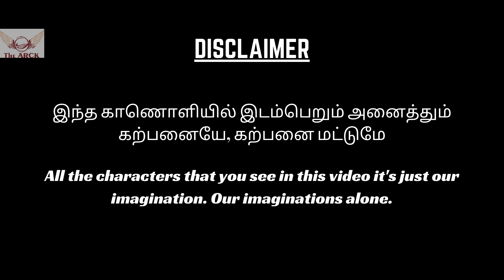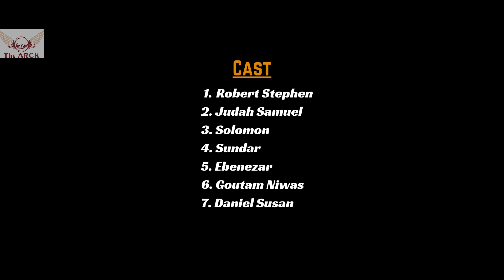Christmas Settaigal | Comedy Christian Program | The Arck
The Arck Ministries Coimbatore

~ Track Info:
Artist: DJ Williams
Title: Spy vs Spy
Genre: Rock
Mood: Exciting